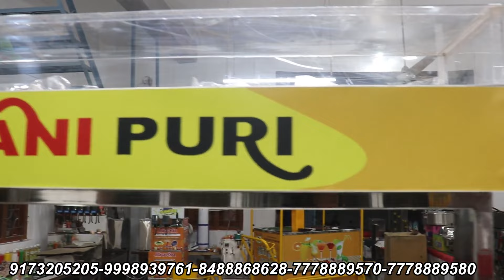अब तक का SAB SE SASTA 😍 / Hygienic Panipuri Machine / Automatic Panipuri Machine / New Business Idea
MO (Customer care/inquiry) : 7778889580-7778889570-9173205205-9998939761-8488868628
MO (company's no) : + 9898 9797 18

INFORMATION:
• Sugarcane machine
& many More

NON ELECTRIC SODA MACHINE CART

ADDRESS:
1 Plot No.17 Ruvapari Estate, near Super Ice Factory